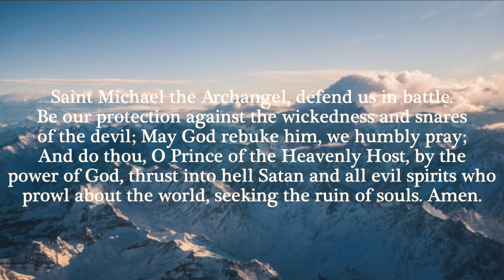Afternoon Announcements 9:15